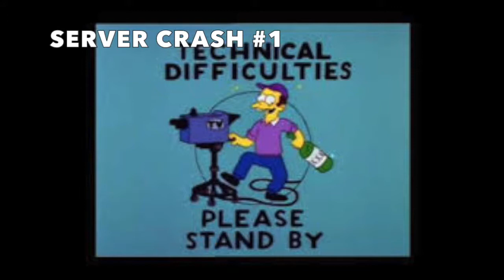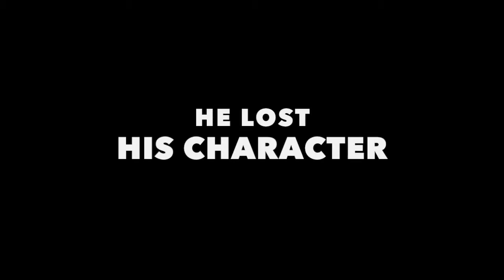We fucked up BAD| Ark Survival Evolved Ps4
We had problems with the server. Kinda fucked up big time.

All music is by NCS